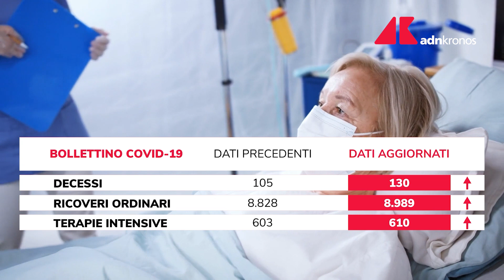Covid oggi Italia, dati e contagi: bollettino 7 marzo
Sono 22.083 i nuovi contagi Covid oggi in Italia, secondo il bollettino del ministero della Salute. Si registrano, inoltre, altri 130 morti. I dati fanno registrare 188.274 tamponi, per un tasso di positività dell'11,7%. Sono 8.989 i ricoverati con sintomi, +161 da ieri, e 610 i pazienti attualmente in terapia intensiva (+7).